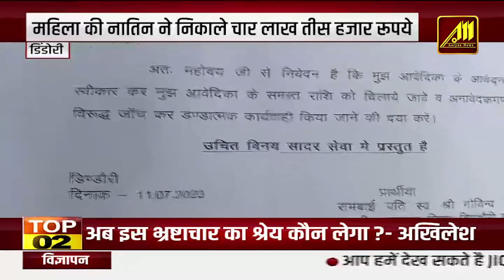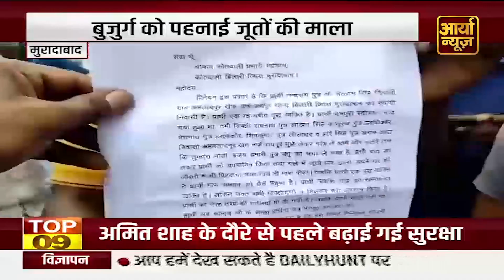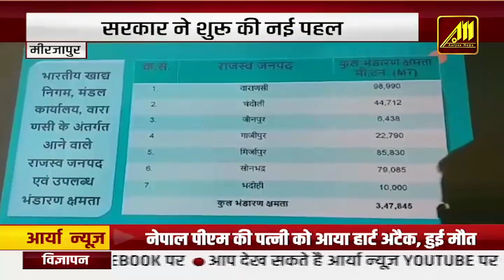सीधी मामले में कमलेश्वर पटेल का बयान